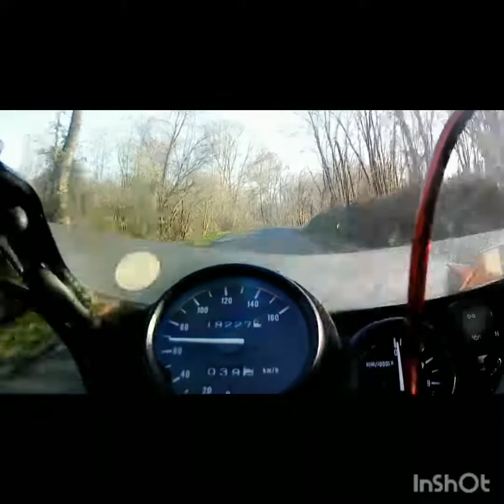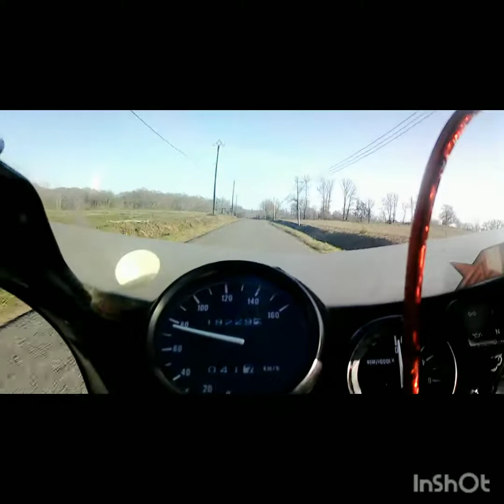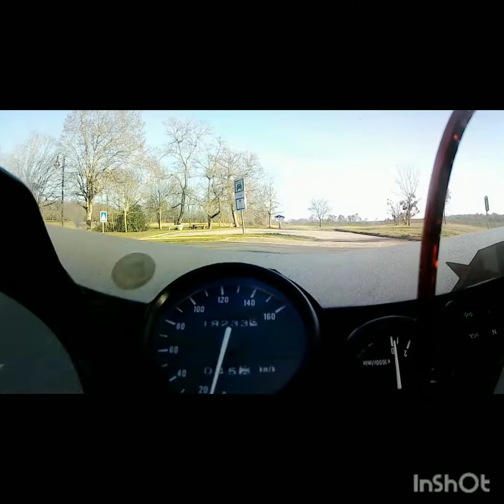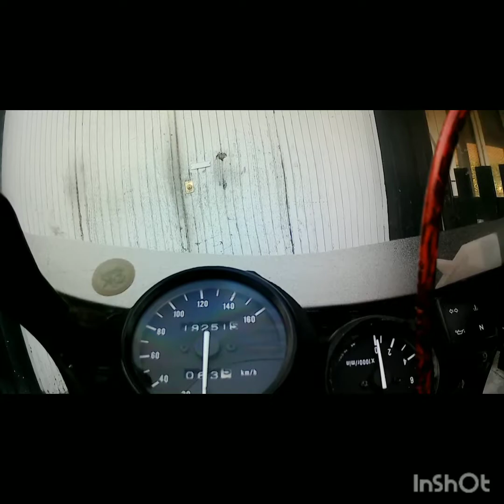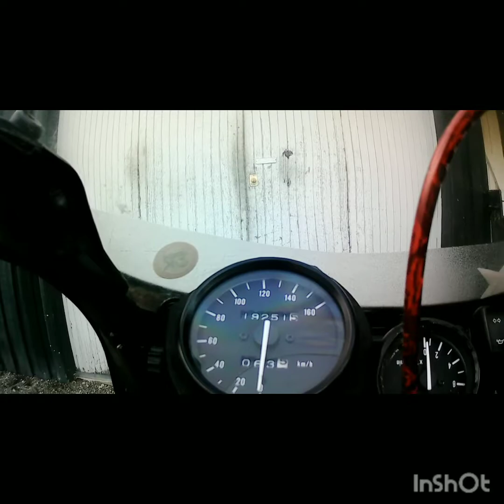TZR80RR DERBY E3 CAMERA DJACKPOT 🤣🤣🤣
nouvelle route aujourd'hui,  j'ai croiser un jeune , l’effect camera
rend les gens bizarre 🤣🤣